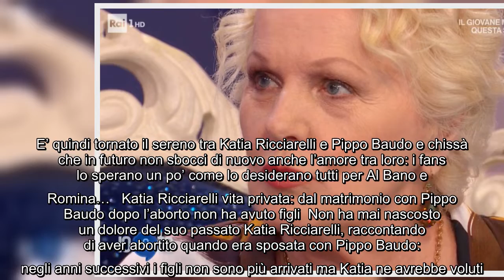Katia Ricciarelli al Grande Fratello Vip: vita privata, età, altezza e peso dell'ex moglie di Pippo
Katia Ricciarelli al Grande Fratello Vip: vita privata, età, altezza e peso dell'ex moglie di Pippo Baudo C'è anche Katia Ricciarelli nel cast di